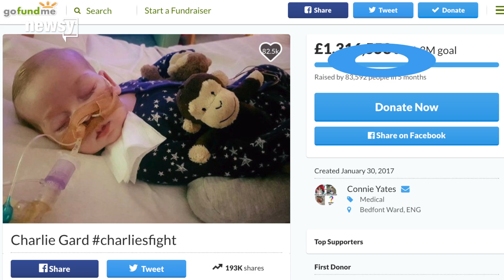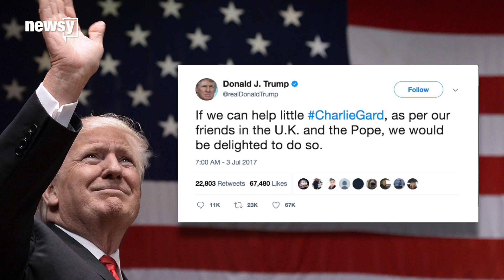Trump, Pope express support for Charlie Gard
Charlie Gard, a British baby, has been at the center of a legal battle to determine whether or not he should be removed from life support.